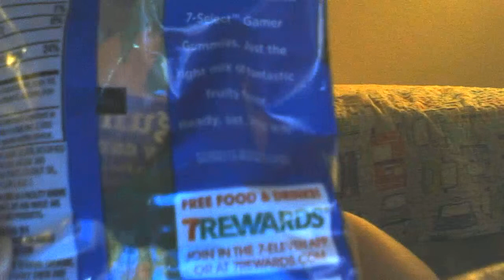review of gamer gummies